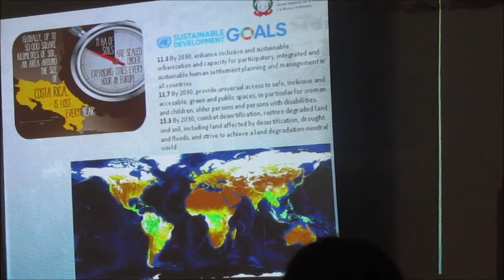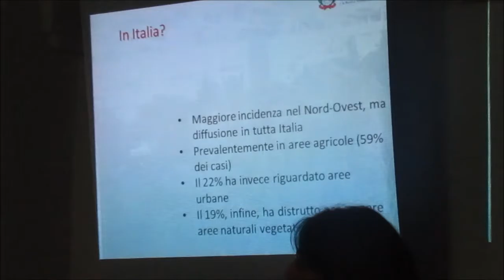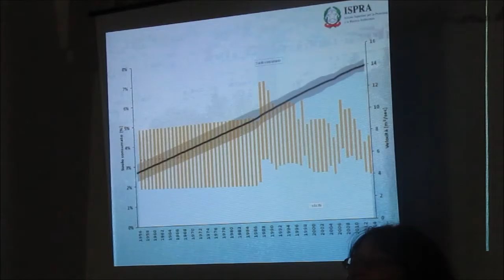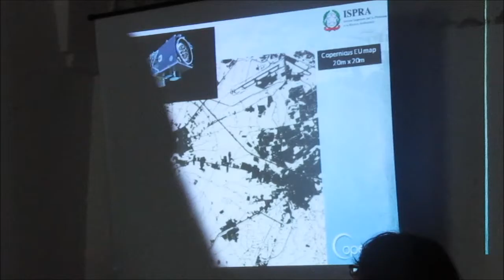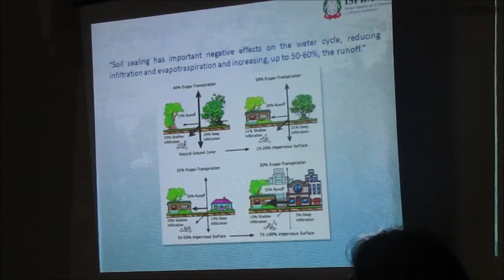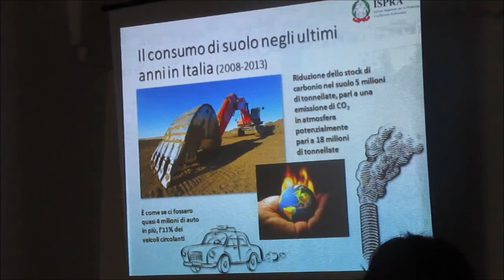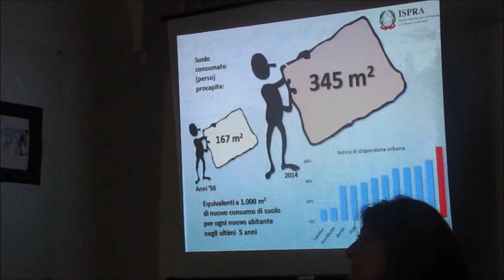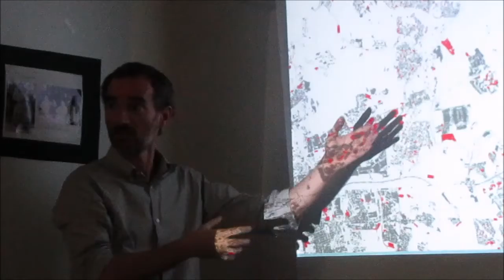Convegno del ventennale-Intervento di Michele Munafò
Venerdì 24 giugno 2016, il pomeriggio, in occasione del ventennale del parco, è stato fatto un convegno dando inizio ai festeggiamenti e per parlare della situazione che affligge il Parco dell'Inviolata, chiamato "il parco che non c'è", e delle bellezze che racchiude al suo interno.
Al convegno sono intervenuti esperti dei vari settori.
Il convegno si è tenuto presso il Museo Civico Rodolfo Lanciani di Montecelio, ricco di reperti archeologici trovati in zona tra cui l'unico esemplare ritrovato intatto di Triade Capitolina.
In questo video prende la parola il dott. Michele Munafò dell'Istituto per la Protezione dell'Ambiente (ISPRA), che ci parlerà appunto del consumo del suolo, come ad esempio l'urbanizzazione e la cementificazione, cose che a Guidonia non mancano affatto!